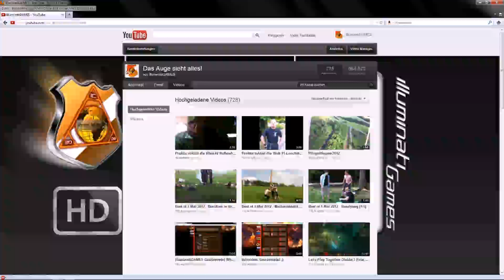IlluminatiGAMES Gewinnspiel 06.06.2012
Leute ihr habt es gehört! geht auf Fratzenbuch und drückt gefällt mir teilt die ganze Scheiße und hinterlasst nen Fuckin Comment bei uns !!! Und schon könnt ihr zu den glücklichen Facebekook Gewinnern gehören !

Der Rechtsweg ist ausgeschlossen ! Gewinnt oder brennt in der Hölle :)
Euer IlluminatiGAMES Team ;)